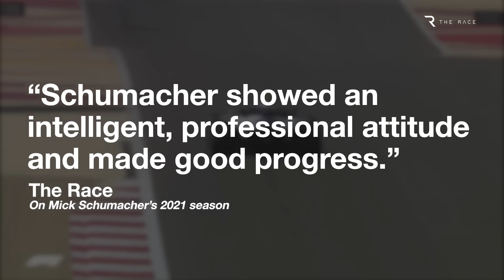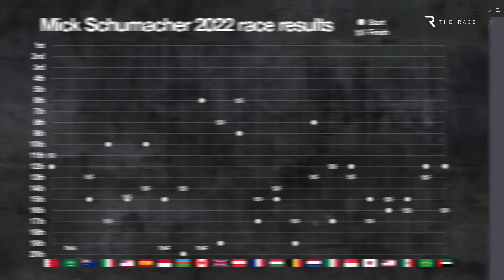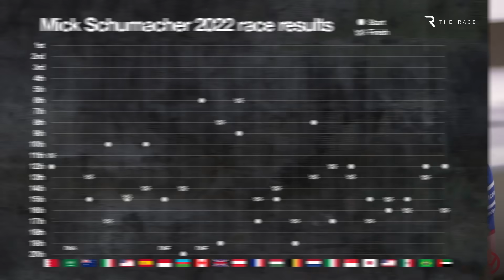Why F1 keeps rejecting Mick Schumacher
Mick Schumacher has clung onto F1 by his fingertips since being dropped by Haas at the end of 2022.

But his role as Mercedes reserve driver and flirtations with landing a race seat with another team have so far come to nought - so after almost two years out and multiple rejections, does that mean it’s all over for him in F1?

Our latest video explores that question and plenty more.

00:00 Schumacher's rejections
03:02 Struggles at Haas
05:57 2025 chances
07:02 Unfairly treated?